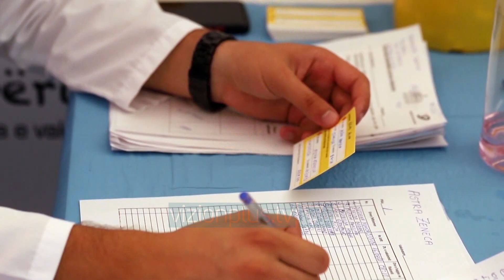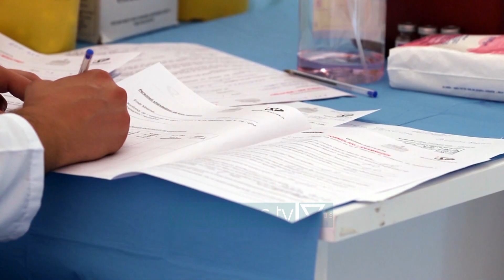Vaksinohen femije e te moshuar/ Bino: Per femijet duhet marre miratimi i perinderve -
Ndërsa shumë studentë vazhdojnë të refuzojnë vaksinën dhe debati vijon, sot hyri në fuqi vendimi për të bërë injeksionin tek fëmijët nga 12 deri në 7 vjeç. Autoritetet bënë të ditur se prioritet përbëjnë ata që janë me sëmundje bashkëshoqëruese. Por në çdo rast mjekët duhet të marrin leje nga prindërit. SILVA BINODEPARTAMENTI I SEMUNDJEVE INFEKTIVE, ISHPQë sot fillon aplikimi i vaksinimit të fëmijëve 12-17 vjeç, në lidhje me vaksinën anti-COVID. Vaksinimi i fëmijëve 12-15 do të ndodh për ata fëmijë që kanë sëmundje bashkëshoqëruese si astmë, leukoza, kancer, sëmundjeve kronike të veshkave, të mëlçisë, zemrës pra që kanë disa sëmundje specifike do të vaksinohen të parët. Edhe për 16-17 vjeç të parët do të vaksinohen ata me sëmundje dhe më pas me fëmijët e shëndetshëm. Vaksina e planifikuar për fëmijët është Pfizer, sepse kjo është e vetmja që është aprovuar te fëmijët. Fëmijët do marrin dy doza, dhe më tej do të jetë ndoshta dhe doza e tretë. Kjo vaksinë do të kryhet me miratimin e prindërve.  Këtë të hënë filloi edhe marrja e dozave të treta për moshat 60+ si dhe të sëmurët kronikë. Vaksinat mund të kombinohen, por ka një ndalesë.  “Udhëzimi është i qartë në lidhje me kombinimin e vaksinave nëse kemi alergji apo kemi të dhëna që persona të caktuar nuk mund të bëjnë vaksinën por duhet ta kombinojnë. +60 mund të kryejnë dozën e tre me coronavac por me një dozë tjetër. Kush ka bërë Pfizer mund të po dozën e tretë po Pfizer ose një vaksinë tjetër. I vetmi kombinim vaksinash që nduk duhet të bëhet është ai mes AstraZeneca dhe asaj ruse Sputnik V.Vendimi për të përfshirë edhe fëmijët në programin e vaksinimit është shoqëruar me qëndrime pro e kundër nga mjekët. Disa mbështesin imunizimin e kësaj moshe, ndërsa të tjerë vërejnë se fëmijët e shëndetshëm e kalojnë lehtë sëmundjen dhe mund të pësojnë efekte anësore nga vaksina.